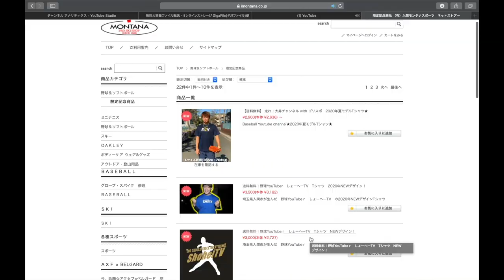【野球女子笹川萌】初対決‼︎クロスファイヤー炸裂‼︎ヤバすぎいー！ ムコウズ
(IFMIC入り)